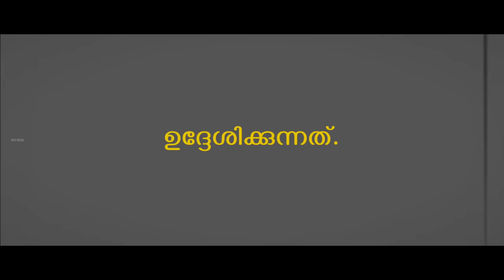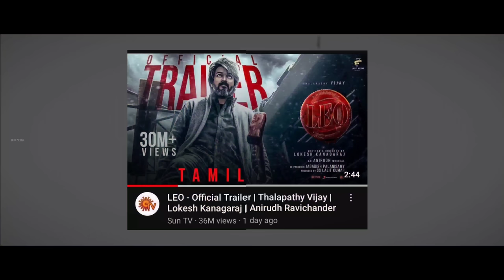LEO Trailer Hidden Details | Lokesh Cinematic Universe | Thalapathy Vijay | Malayalam | Duo media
LEO

Leo is an upcoming Indian Tamil-language action thriller film directed by Lokesh Kanagaraj and produced by S. S. Lalit Kumar and Jagadish Palanisamy.
Release date: 19 October 2023 (India)
Director: Lokesh Kanagaraj
Producers: Lalit Kumar, Jagadish Palanisamy
Cinematography: Manoj Paramahamsa

LEO
Leo trailer
Leo release date
Leo songs
Leo Badass song
Leo trailer hidden details
Leo Malayalam
madan gowri
leo trailer breakdown